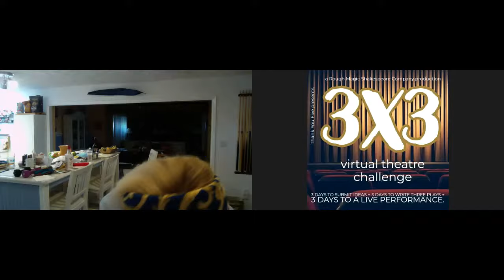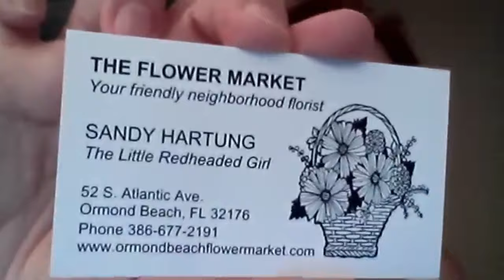RMSC 3x3 : Dysfunction Junctions, by Michael J. Urban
Our first crazed experiment in our "Three by Three" virtual theatre challenge series! Performed LIVE via Zoom 21 May 2020. Living and learning as we SaveLiveTheatreSaveTheWorld !